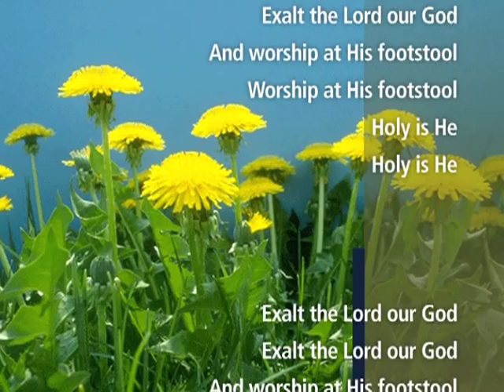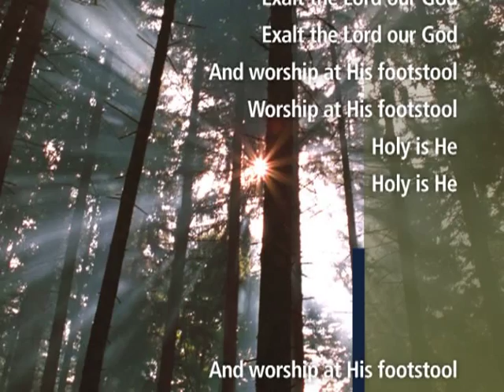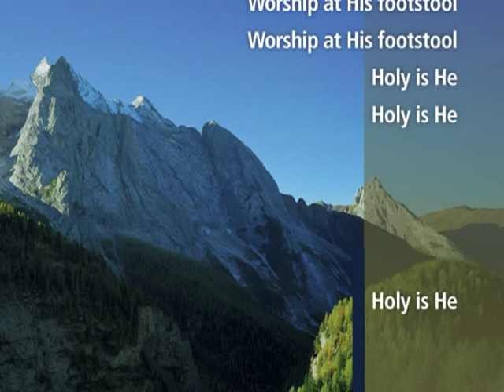Exalt the LORD - Visual Christian Worship with Lyrics !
Beautiful Worship song with landscape visuals.